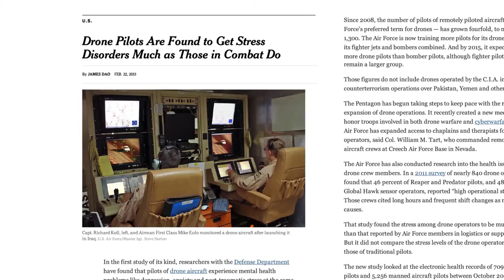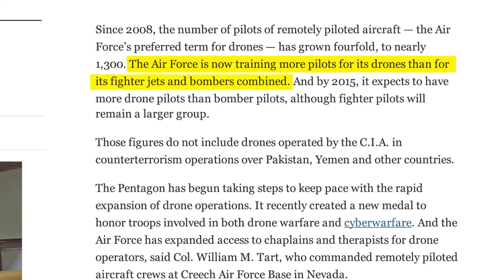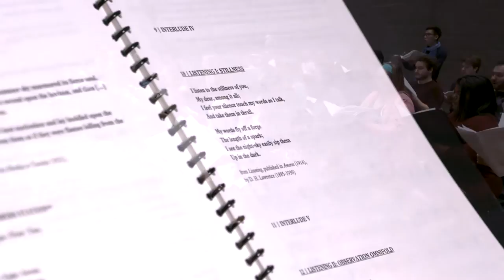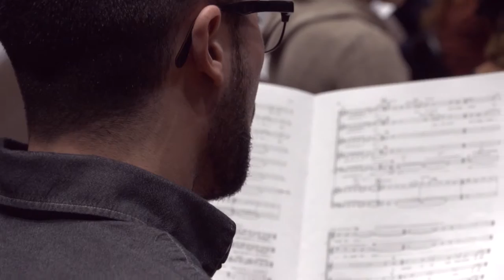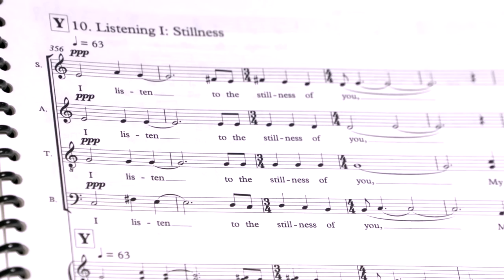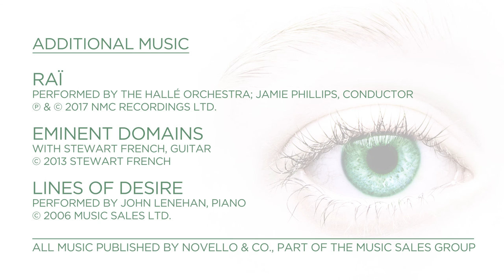U-M Chamber Choir Prepares for the World Premiere of Tarik O’Regan’s “Mass Observation"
Conductor Jerry Blackstone, Percussion Ensemble director Jonathan Ovalle, and composer Tarik O'Regan discuss Tarik's new work, "Mass Observation," which received its world premiere in Ann Arbor, MI by the University of Michigan Chamber Choir and the U-M Percussion Ensemble (School of Music, Theatre & Dance). The 45-minute work was commissioned with support from the William K. and Delores S. Brehm Choral Commissioning Fund and the Barbara Abramoff Levy Fund.